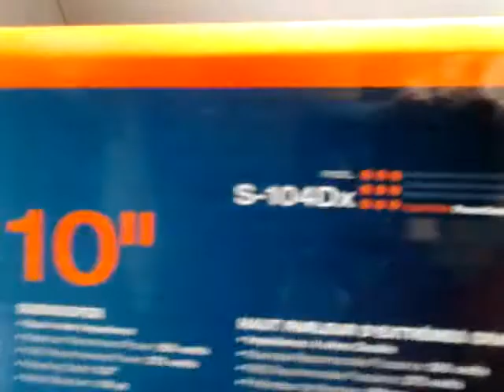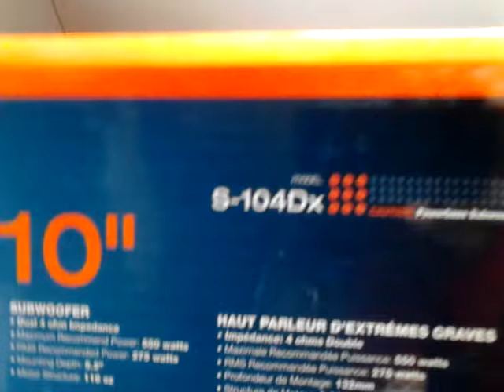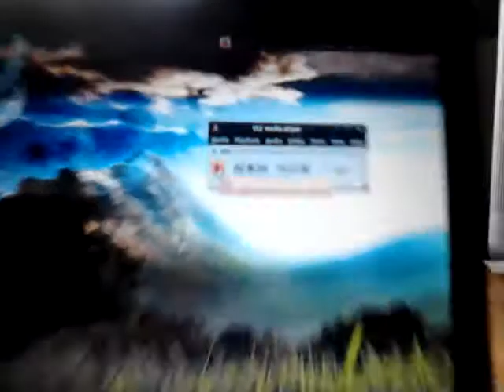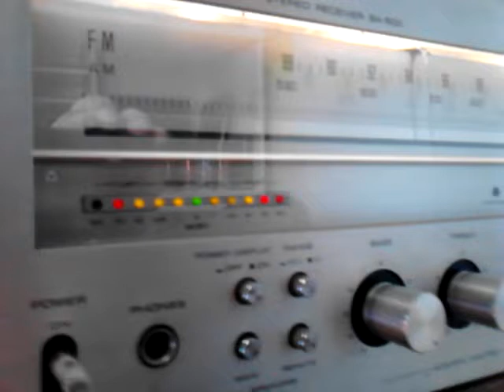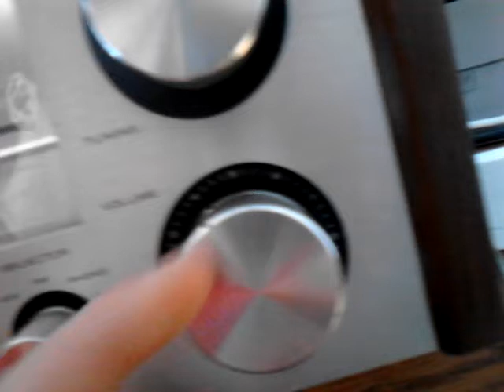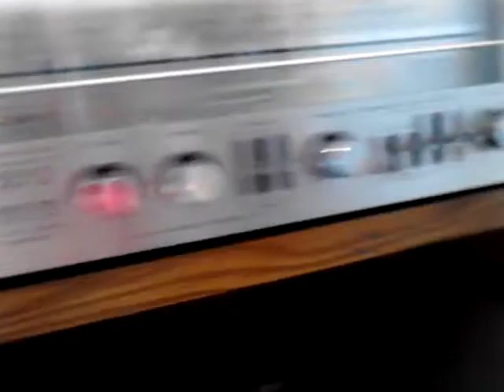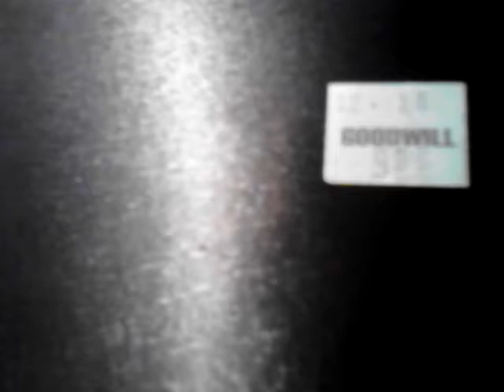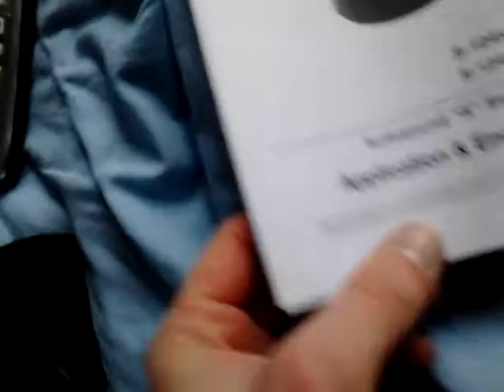1974 Amp powers 550w 10" PowerBass car sub! part 1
Just for the h8ters who say my amp sucks. YOU SUCK. Well... to be more accurate, your mother sucks, hard.